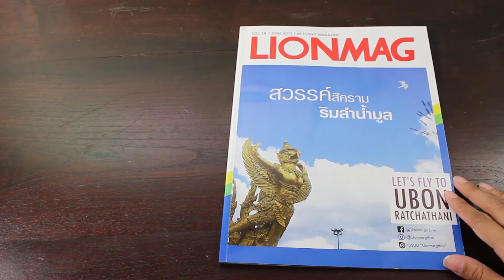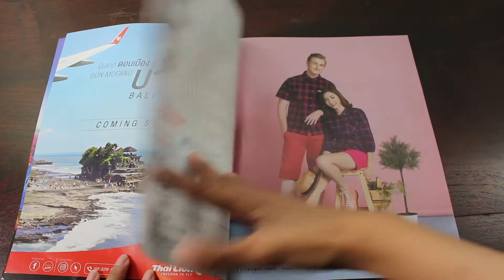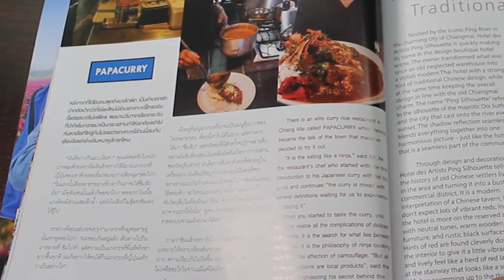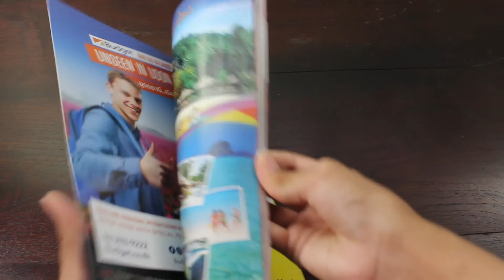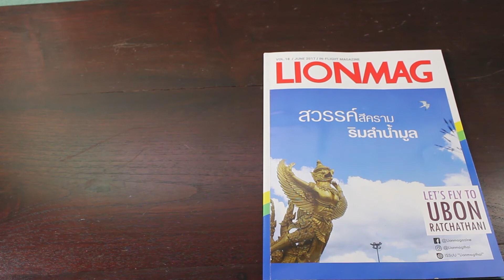ซีมรีวิว I LIONMAG นิตยสารสองภาษา อ่านฟรี! #163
วันนี้มารีวิวนิตยสารสองภาษาน่าอ่านสำหรับคอเที่ยวจ้า
เป็น In-flight magazine ของไทยไลอ้อนแอร์ ภาพสวยคมชัด มีบทความเจ๋งๆ เยอะแยะเลย ทั้งเนื้อหาเกี่ยวกับสถานที่ท่องเที่ยวรวมถึงนักท่องเที่ยวเจ๋งๆ แปลภาษาอังกฤษให้ด้วย! ที่สำคัญคือไม่ต้องบินก็หาอ่านได้ออนไลน์ฟรี!

อ่าน LIONMAG ออนไลน์ได้ที่นี่

ขอบคุณที่ติดตามเด็กไทยไกลบ้านค่ะ

Facebook : Dek Thai Klai Baan เด็กไทยไกลบ้าน
Line: @nri0129q

FAQ
- Camera: Canon T3i
- I'm a Muslim from Thailand.
- I was an exchange student with AFS and went to college in the US as well.